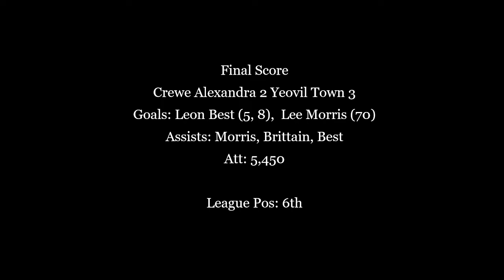Early goals from Leon Best put Yeovil on the road to victory at Crewe - 2006/07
During a good run of results over Christmas 2006, Yeovil went away to Crewe and took a 3-0 lead through Best (2) and Morris, before a late rally brought Crewe back to 3-2, but Yeovil held on to rise to 6th in the League One table.